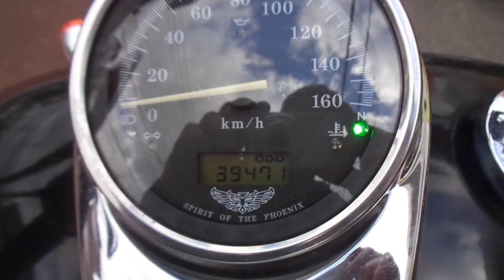シャドウスラッシャー400 中古車 バイクショップ名:アットバイク